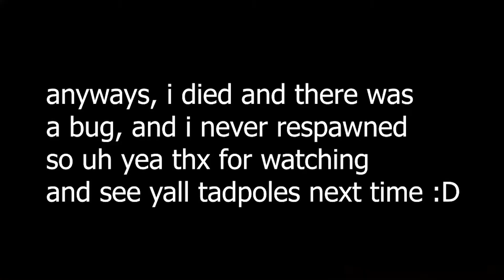TFW ur in a game with a famous youtuber...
famous :0